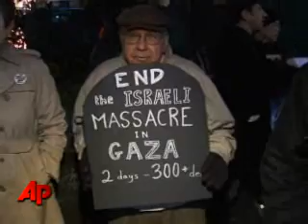Protesters marched through midtown Manhattan Monday night to show their outrage with Israeli military action in the Gaza Strip.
Protesters marched through midtown Manhattan Monday night to show their outrage with Israeli military action in the Gaza Strip. (Dec. 30)